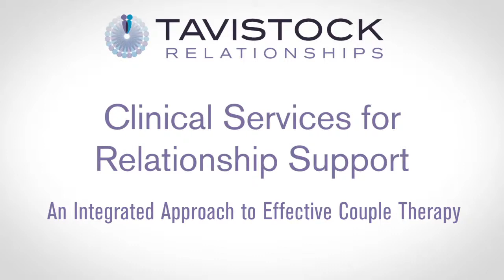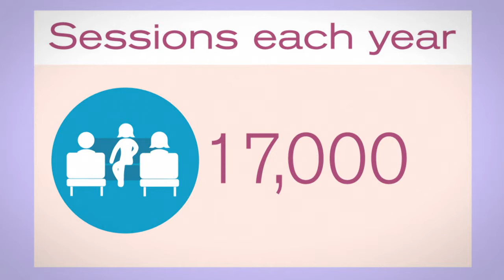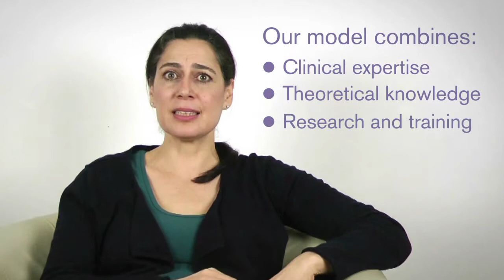Clinical Services for Relationship Support - An Integrated Approach to Effective Couple Therapy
Limor Abramov, Tavistock Relationships' Director of Clinical Services, discusses how Tavistock Relationships' unique approach combines rigorous training, research, policy work and rich clinical expertise to produce effective couple therapy for couples, individuals and parents.

Statistics quoted are taken from Tavistock Relationships 2016/17 Client Questionnaire and collated clinical data.